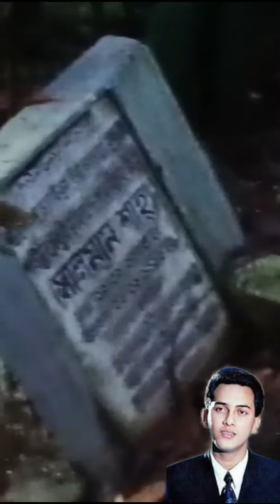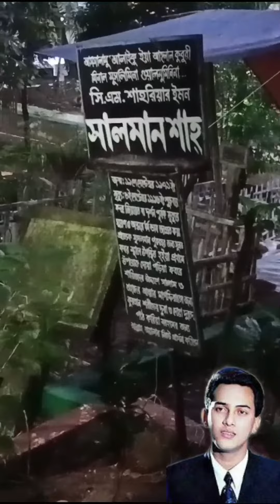প্রিয় নায়ক সালমান শাহ ক ব র খুবই কাছ থেকে দেখলাম।হযরত শাহ জালাল (র) এর মাজারের কবরস্থানে। vlog.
প্রিয় নায়ক সালমান শাহ ঘুমিয়ে আছে হযরত শাহ জালাল (র) এর মাজারের কবরস্থানে। vlog.